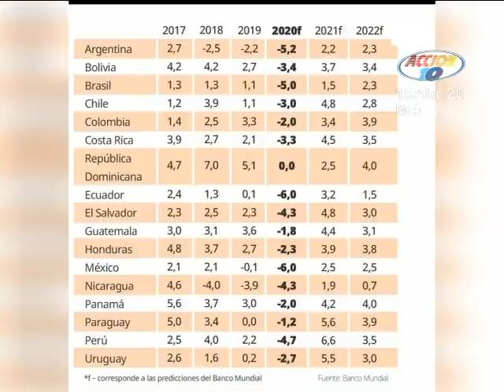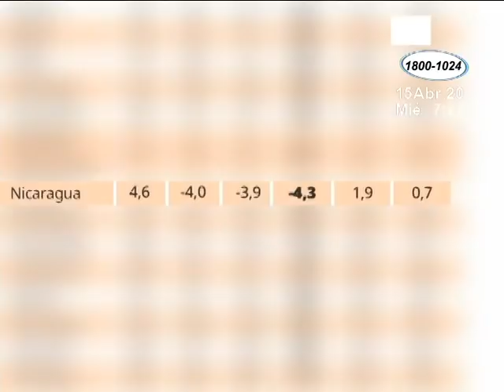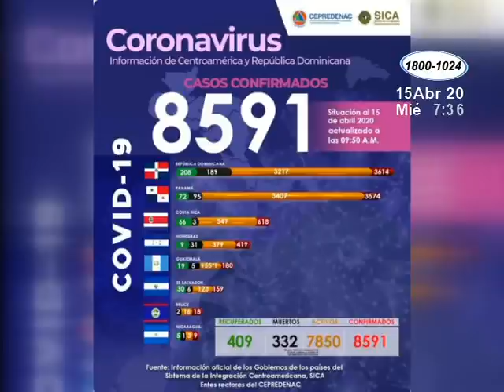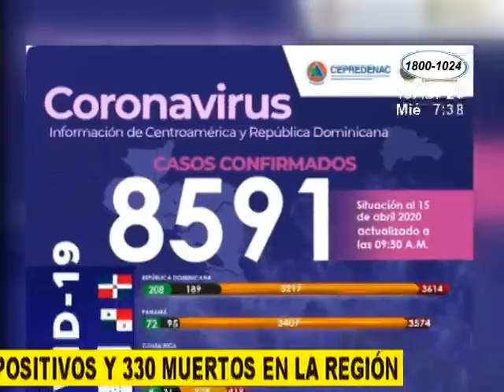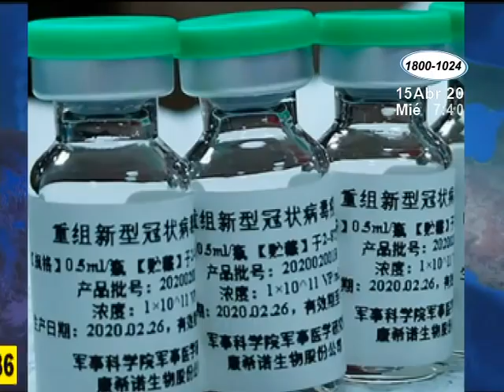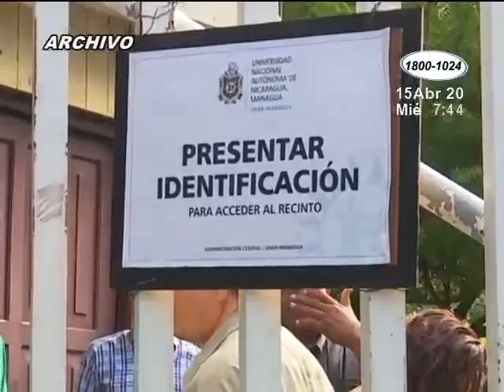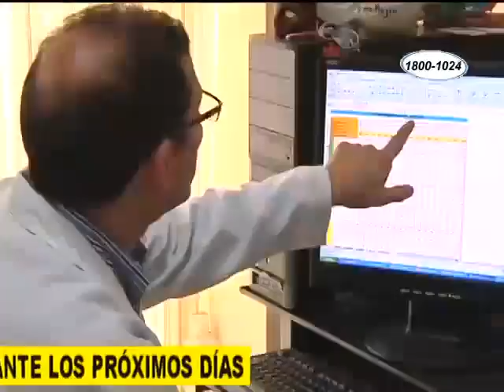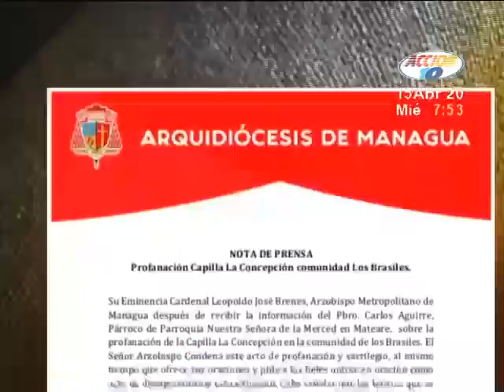Noticiero Acción 10 edición Estelar: Programa completo del 15 de Abril del 2020